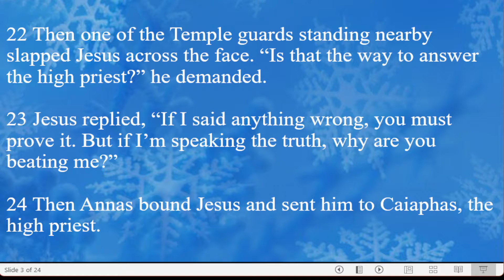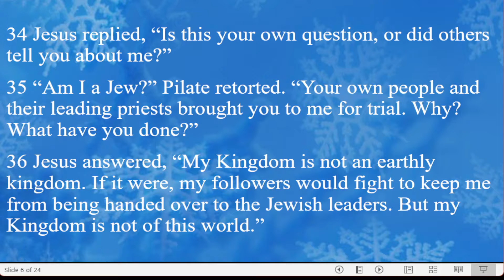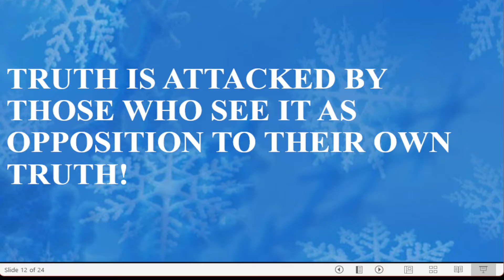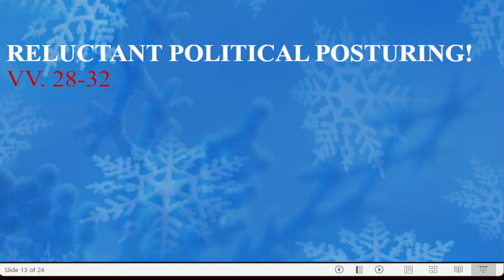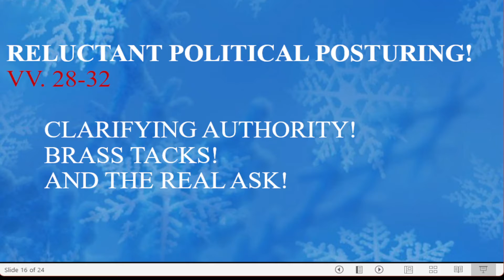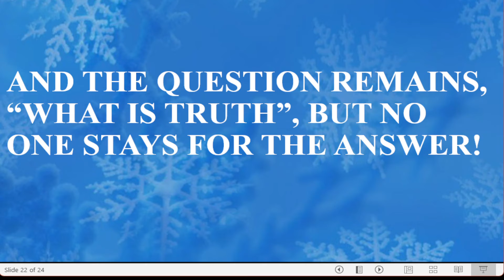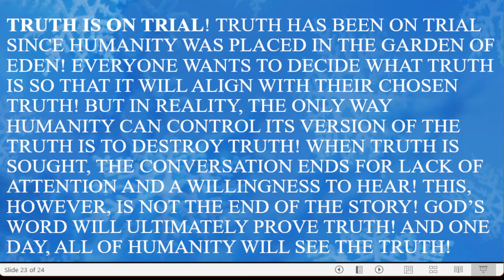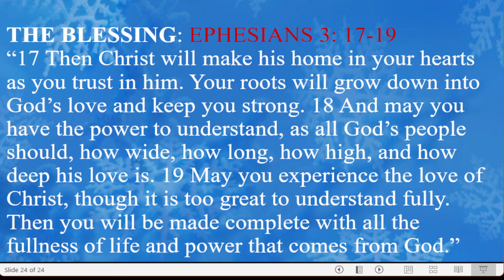THE BIBLE STUDY: TRUTH ON TRIAL! JOHN 18: 19-24; 28-40 DECEMBER 15, 2021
Truth is under attack today!! But, Truth has always been on Trial! Humanity wants its own version of the Truth which generally opposes the Truth found in God alone! As Jesus goes on Trial, He clearly states that, "He came into the World to Testify to the Truth. All who love the truth recognize that what I say is true." Can't get any clearer than that!! Let's hear all Jesus has to Say and the Opposition that He finds!